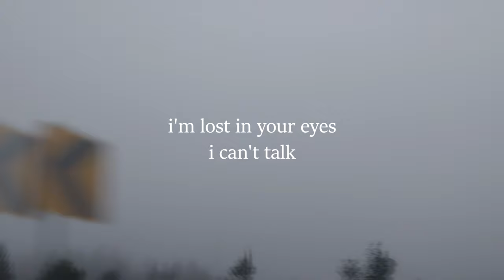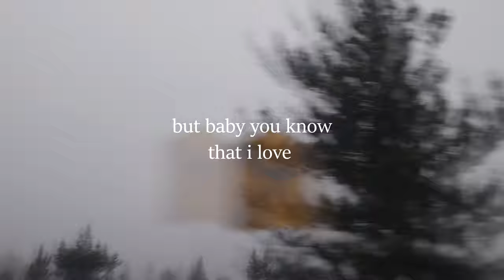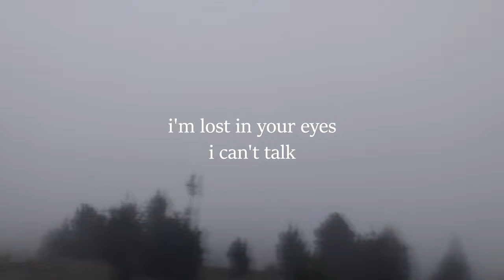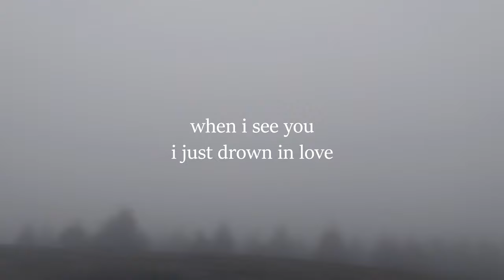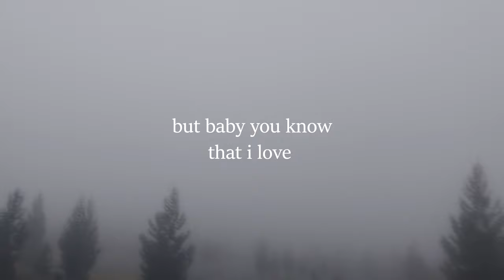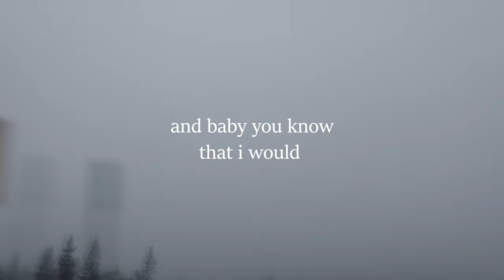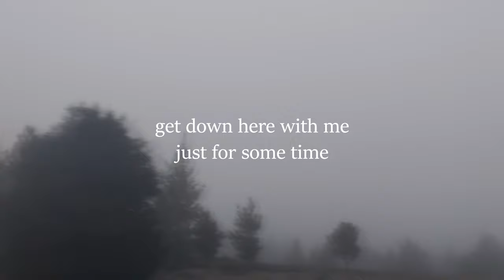Sose Paez - lost in your eyes (official lyrics video)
out everywhere!